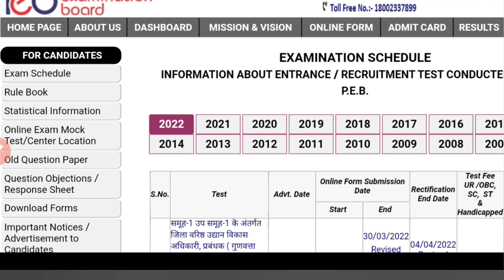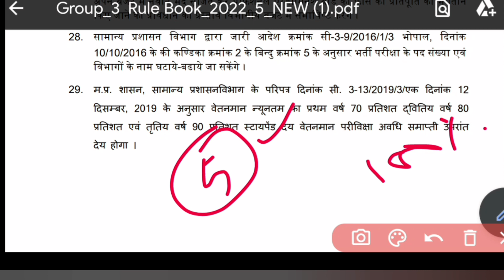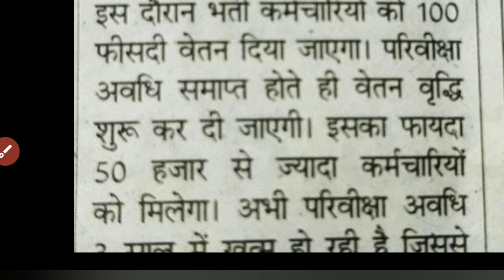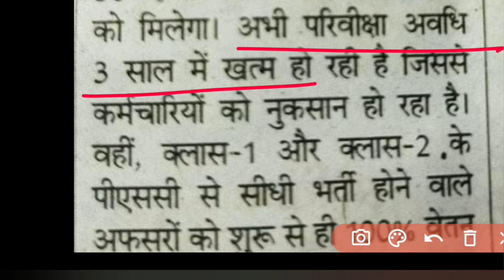बड़ी खुशखबरी काले कानून का होगा अंत सभी को मिलेगा फायदा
mppeb
mp peb
peb
peb update news
mp vacancy
Peb news,
Peb latest news,
Vyapam vacancy,
Cpct cpct ,
Cpct exam,
Cpct score,
Mphc bharti,
mphc vacancy,

Educational kranti
teligram group

Educational kranti
teligram group